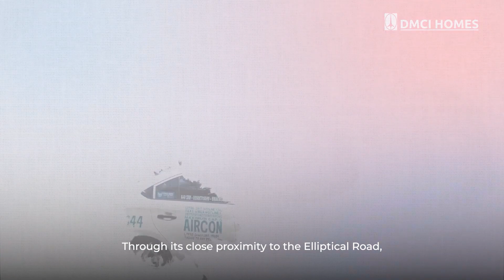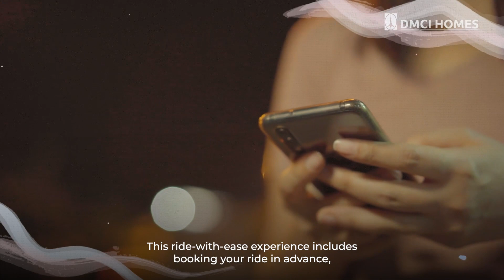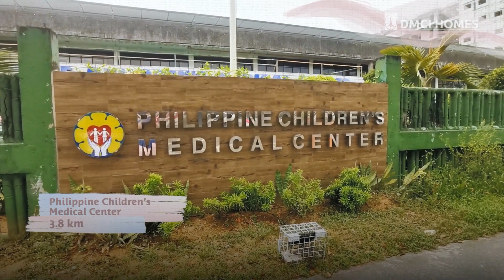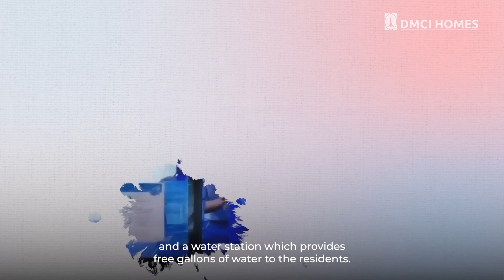The Erin Heights